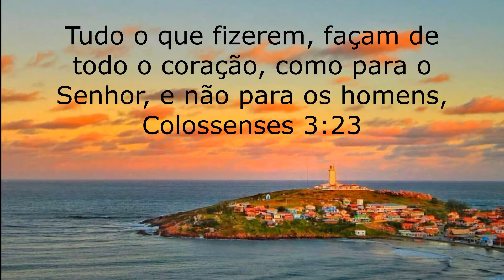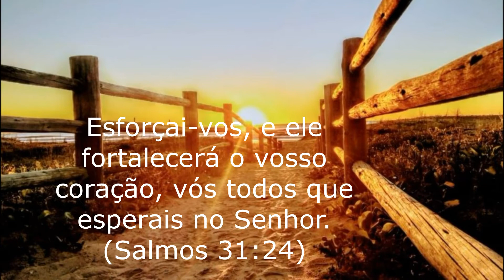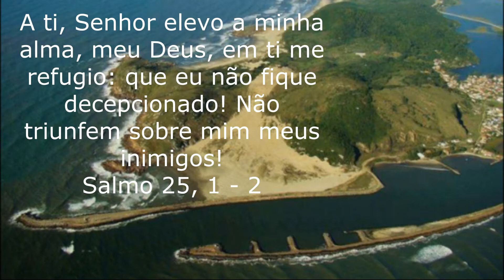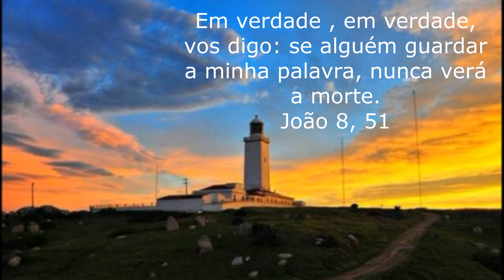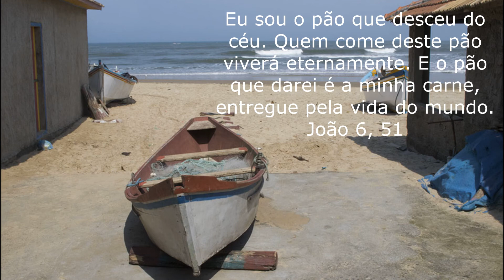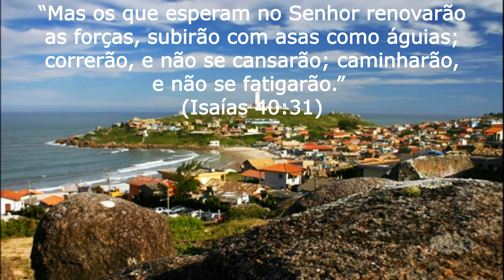BENÇÃO PARA DORMIR E ACORDAR BEM!!!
De Segunda a Sexta neste canal do YOUTUBE, as 18h a Benção para dormir e Acordar Bem, acompanhe e ajude a divulgar nosso canal, diariamente temos o Evangelho, e nossas Missas diretamente da Paroquia de Magalhães Laguna SC